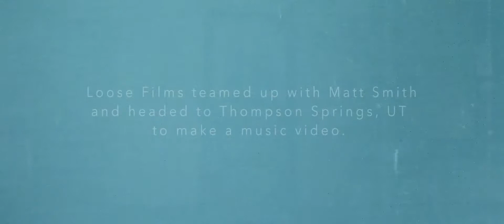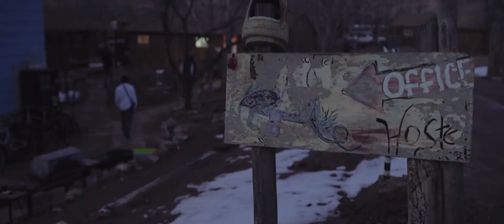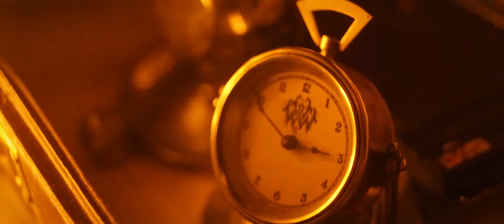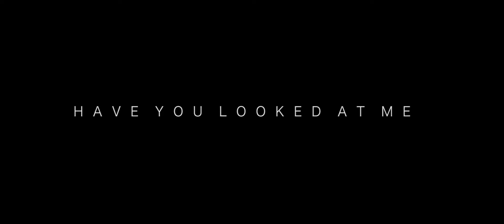Thompson Springs band Documentary with Loose